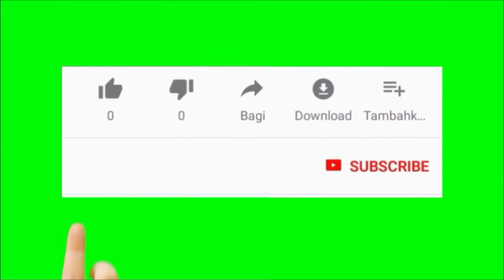HOSPITAL FOR SALE NEAR TRICHY KK NAGAR BUS STAND PRICE: 2 CRORE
more details